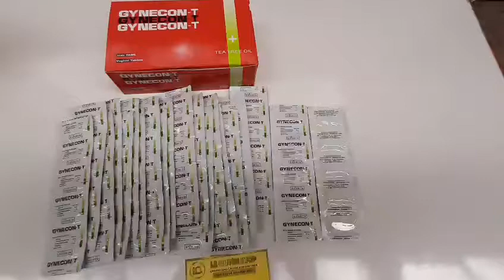Phân phối Viên Đặt Phụ Khoa Thái Lan Gynecon toàn quốc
Viên Đặt Phụ Khoa Thái Lan Gynecon
Viên Đặt Phụ Khoa Thái Lan Gynecon sử dụng cho các bệnh nhân bị viêm nhiễm phụ khoa. Đây là một trong những viên đặt phụ khoa được rất nhiều chị em phụ nữ ưa chuộng. Viên đặt phụ khoa Thái Lan Gynecon có tác dụng hỗ trợ điều trị viêm nhiễm, nấm ngứa, ra nhiều khí hư có mùi. Đặc biệt, loại thuốc này còn có tác dụng hỗ trợ se khít âm đạo.

Công dụng của Viên Đặt Phụ Khoa Thái Lan Gynecon:
 - Kháng nấm rất cao, chúng sẽ phá vỡ tế bào nấm cũng như vi khuẩn gây bệnh.
 - Viên đặt có tác dụng diệt mầm bệnh, vi khuẩn gây bệnh tại chỗ, sát khuẩn tại chỗ và ngăn ngừa nhiễm trùng.
 - Hỗ trợ giảm khí hư ra nhiều có mùi hôi.
 - Làm sạch cổ tử cung và tái tạo thành âm đạo
 - Đặc biệt có tác dụng hỗ trợ se khít lỗ âm đạo, giúp việc quan hệ tình dục của chị em được trở nên dễ dàng hơn rất nhiều, đặc biệt với những chị em đã qua quá trình sinh nở trước đó, cải thiện khô hạn giúp tăng khoái cảm.

Cách dùng Viên Đặt Phụ Khoa Thái Lan Gynecon:
- Bước 1: Vệ sinh vùng kín với nước rửa chuyên dụng hoặc nước ấm trước khi đặt thuốc. Ngoài ra, bạn cũng cần rửa tay với xà phòng diệt khuẩn để tránh tình trạng vi khuẩn từ tay truyền qua âm đạo gây viêm nhiễm nặng hơn.

- Bước 2: Ngâm viên thuốc vào nước đun sôi để nguội trong 10 giây để thuốc dễ dàng tan ra khi vào trong âm đạo.

- Bước 3: Nằm ngửa trên giường, gập đầu gối hơi co về phía bụng

- Bước 4: Đặt viên thuốc ngay cửa mình, lấy ngón tay trỏ nhẹ nhàng đẩy thuốc vào sâu bên trong âm đạo. Để đảm bảo móng tay không làm trầy xước niêm mạc âm đạo, có thể đeo bao cao su vào ngón tay rồi mới đẩy thuốc.

- Bước 5: Nằm nghỉ ít nhất 15 phút để thuốc kịp tan và thấm vào bên trong. Tránh đi lại, vận động mạnh khiến thuốc chảy ngược ra ngoài.
LỆ QUYÊN SHOP Chuyên bán sỉ và lẻ Dầu gió Thái lan
LH: 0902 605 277 – 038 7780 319 (Ms.Quyên)
Địa chỉ: 105 đường C18 ,P.12,Q.Tân bình,Tp.HCM
Ship code toàn quốc